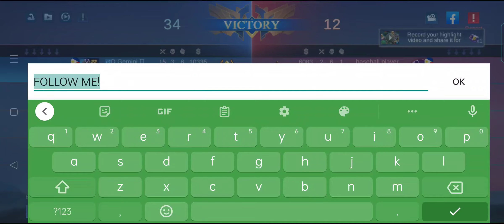Top 22 Karina DG ng Paranaque.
Top player nga po pala ng Paranaque hahaha. Di bale ng do number 1 Bastat, kabilang sa pangkat ng mga batak.

Alright Babush..